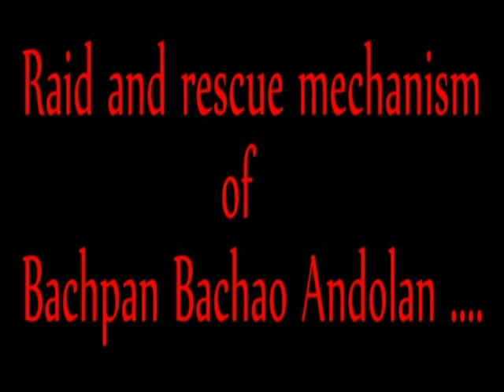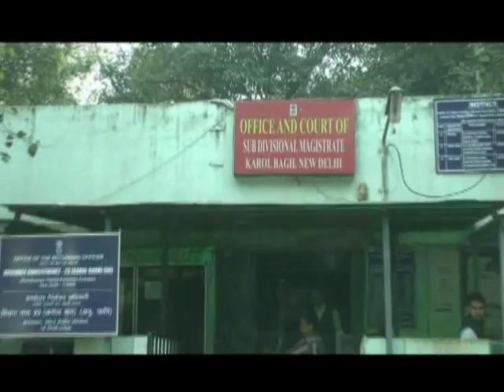Raid and rescue mechanism of Bachpan Bachao Andolan ....